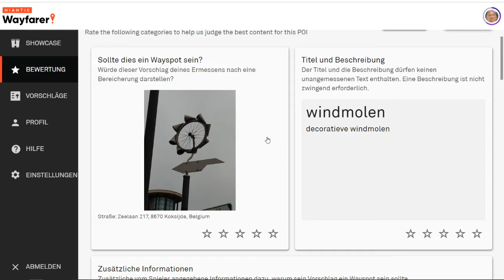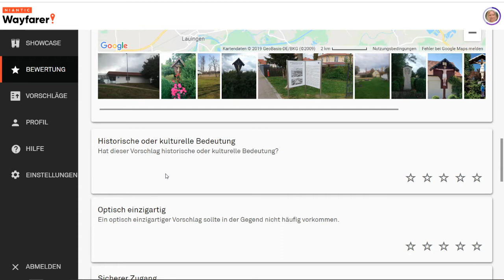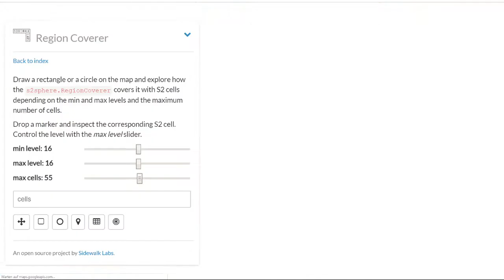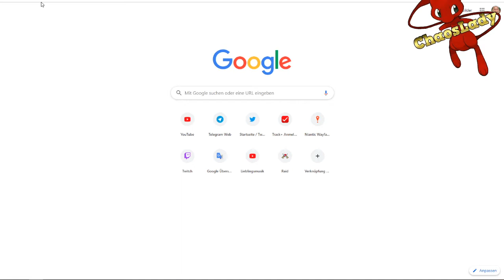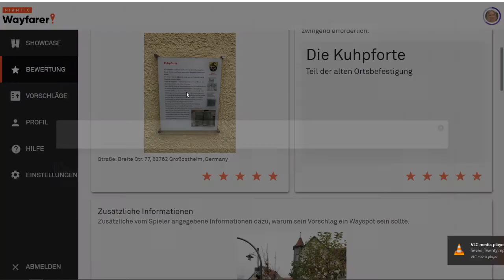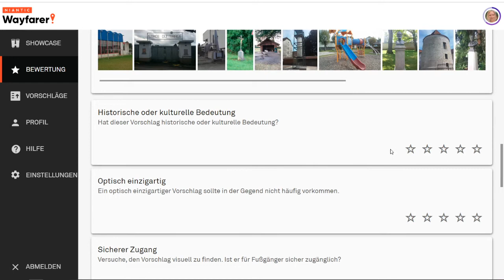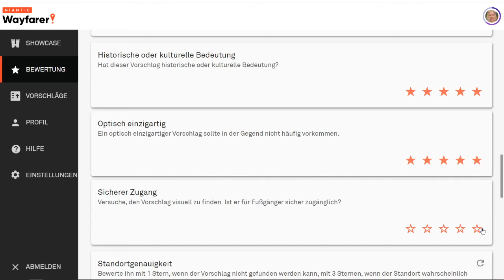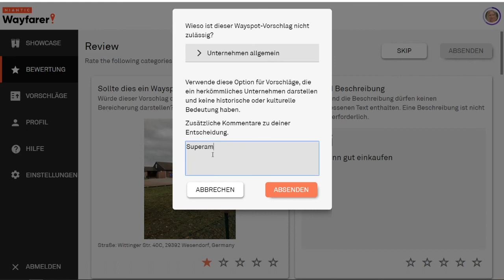Was ist ein Wayspot und was nicht? - Wayfarer #18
In Pokémon GO kann in einigen Ländern ein Spieler ab Level 40 bewerten sofern er den Eignungstest bestanden hat.

Ab der IngressPrime Version 2.31.2 können Spieler erst ab Level 8 Wayspots zur Löschung/Bearbeitung beauftragen.

Eine Bearbeitung von Wayspots über PokemonGO oder WizardsUnite ist aktuell nur über eine Webseite möglich. Fragt in den Kommentaren nach dem Link und ich suche ihn für euch raus.

Playlisten